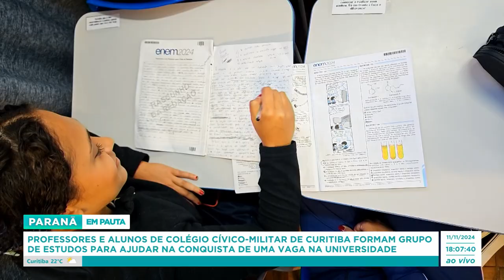Professores e alunos de Colégio Cívico Militar de Curitiba formam grupo de estudos